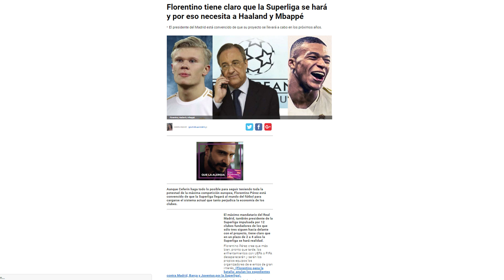El fichaje de Haaland o Mbappe NO es casualidad, sino que tienen una razón crucial